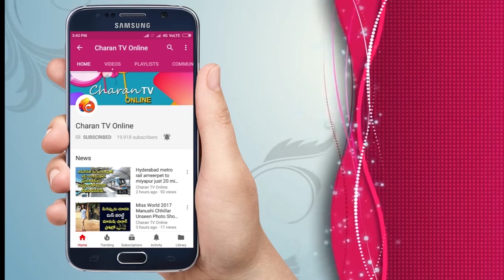కుర్రోళ్ళే కదా అని తక్కువ అంచనా | Janasena Penamaluru | Kankipadu ground report - Charan tv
కుర్రోళ్ళే కదా అని తక్కువ అంచనా..Janasena Penamaluru Constituency